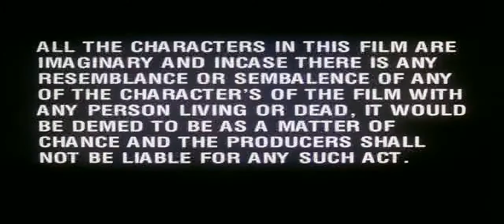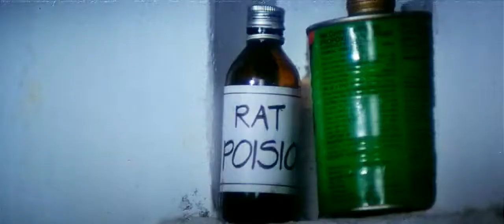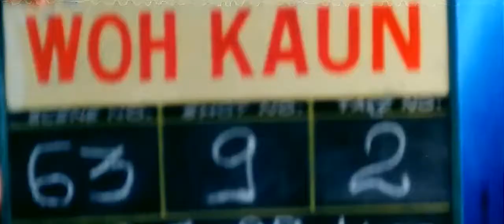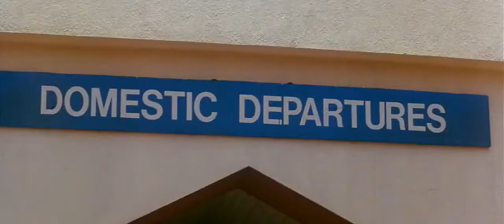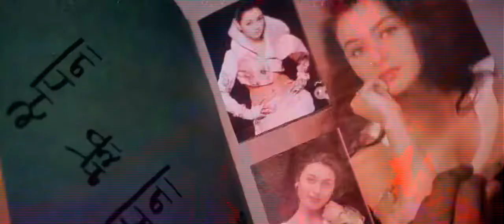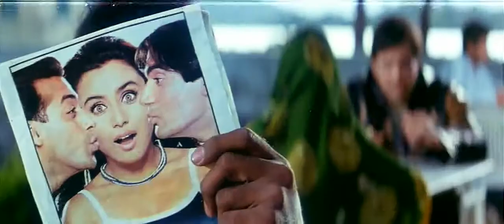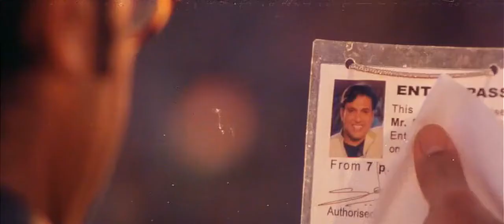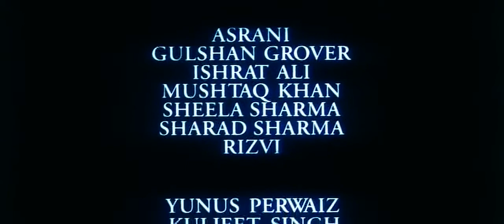Chalo Ishq Ladaaye 2002 || Full HD Hindi Movie Watch Online || Govinda, Rani Mukerji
Plot :-

Popular but lonely Bollywood actress, Sapna, lives a fairly isolated life, though publicly she is thronged by fans, and has taken to drinking to ease her loneliness. Intoxicated, she runs her vehicle into a young man named Pappu, who suffers minor injuries. He recognizes her and tells her that he is her number-one fan and will do anything for her. She wants him to kill her double-timing boyfriend, Rahul (Sanjay Suri). He agrees to do so, provided she kills his overbearing grandmother, to which she agrees.

After Pappu completes his gruesome task, he meets with Sapna, only to be told that she does not recognize him, but when presented with proof, she relents and agrees to fulfill her part of this trade. She, along with Kokibhai, arrive at the palatial home of Pappu's grandmother and set out to kill her.

ACP Kamat already has evidence linking Pappu to Rahul's sudden death and has been keeping a close eye on his whereabouts. Pappu finds out his grandmother's will had stated that after her death Pappu would get all her property. Pappu asks for forgiveness.

Meanwhile, Sapna finds out that Pappu had not killed Rahul. Sapna finds out Pappu is with the police. A blackmailer tells Sapna to bring 5 crores. ACP Kamat tells his brothers about the money. Kamat told his brothers that Rahul was not killed and was still alive. Kamat's assistant knows that there was something wrong so he brings Pappu with him. His grandma comes and kills all the bad guys. Pappu beats up the ACP. When Paapu tells his feelings to Suniel Shetty, he takes her inside the theater. Sapna tells Pappu her feelings. The movie ends when she runs up to him and hugs him.

Cast :-

Govinda as Pappu
Rani Mukerji as Sapna
Kader Khan as Kokibhai
Zohra Sehgal as Dadi (Pappu's grand mother)
Sanjay Suri as Rahul
Johnny Lever as Police Officer
Mink Singh as Bobby
Gulshan Grover as ACP Kamat
Suneil Shetty as Himself (special appearance)
Asrani
Mushtaq Khan
Mukesh Khanna
Ishrat Ali
Razak Khan